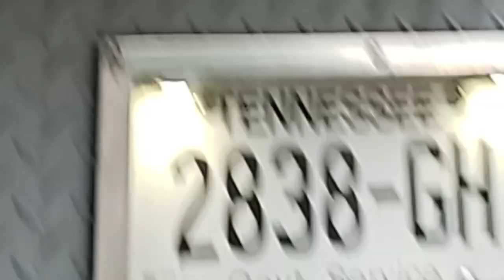Z SMOOTH 4 GIMBAL ACTION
Galaxy s9 +